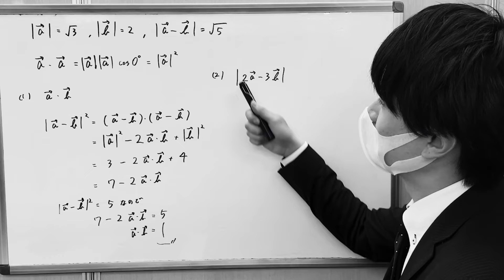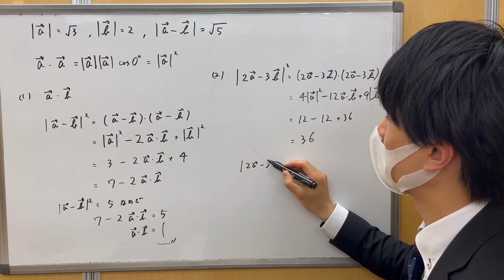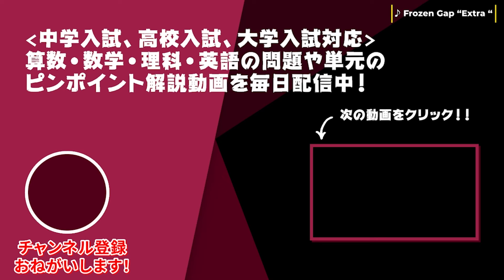【数B】ベクトル：ベクトルの基本⑧大きさを求めたいときの絶対値の2乗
■問題文
ベクトルの絶対値を求めるために２乗の計算をする

■チャプター
0:00 オープニング
0:11 解説開始
1:48 エンディング

■動画情報
科目：数学
指導講師：ゆう☆たろう